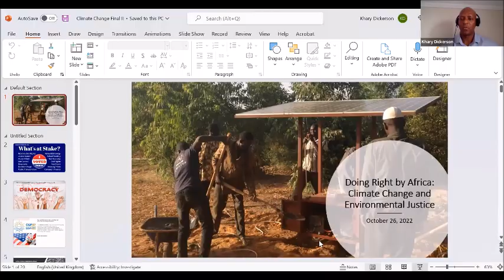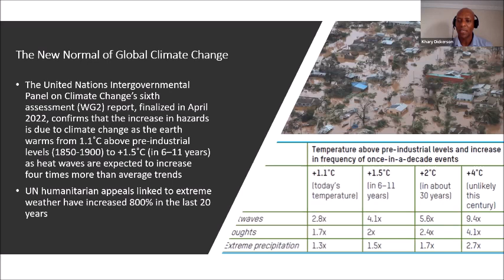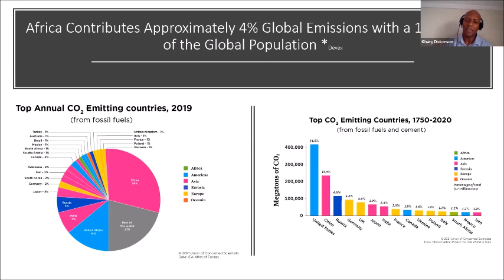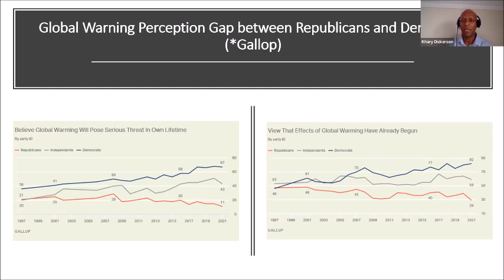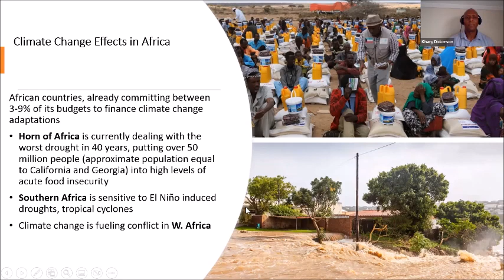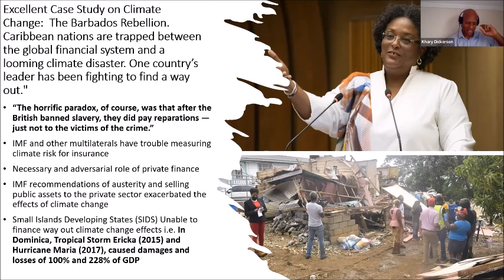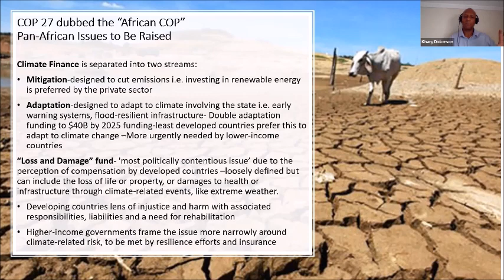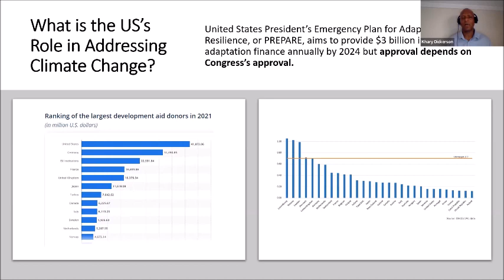October 2022 Climate Cafe - Doing Right by Africa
This month we discuss climate change and environmental justice in Africa. A continent with a vast colonial legacy and suffering the brunt of climate change, Africa has also emerged as a leader in innovative solutions for renewable energy.

Democrats Abroad are recognized as a "state" party by the Democratic National Committee (DNC) and are represented on the DNC by eight voting members, as well as at the quadrennial Democratic National Convention.